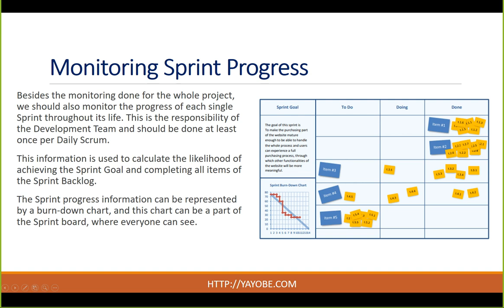Agile Methodology Scrum Master in Amharic Language By Yoseph Kassaye Part 10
You can get all of the courses through the following
Technology in Amharic, Programming in Amharic, Ethiopian Technology, Ethiopian Language Technology,Big Data Engineer Master's Program ,
Big Data Hadoop Certification Training Course in Amharic ,
Data Scientist Master's Program  in Amharic,
 Data Analyst Master’s Program in Amharic,
Data Science with Python Training Course in Amharic,
Data Science with R Certification Training in Amharic,
Artificial Intelligence Engineer Master’s Program in Amharic,
Machine Learning Certification Course in Amharic,
AWS Solutions Architect Certification Training Course in Amharic,
AWS SysOps Associate Certificate Training in Amharic,
AWS Developer Associate Certification Training in Amharic,
Certified Ethical Hacking Course — CEH (v10) in Amharic,
Angular Training Course in Amharic,
Selenium Training Course in Amharic,
Java Certification Training Course in Amharic,
Node.js Training in Amharic,
Salesforce Administrator & App Builder Certification Training in Amharic,
Salesforce Administrator Certification Training Course in Amharic,
MS Word  in Amharic,
Ms Excel in Amharic,
Ms Access in Amharic,
Power Point in Amharic,
Amharic in Amharic,
Scrum Master in Amharic,
Agile in Amharic,
System Development Lifecycle  in Amharic,

Ethiopia news / Eritrea news / Sudan news /EBS TV WorldWide | JTV Ethiopia | LTV Ethiopia | New Ethiopian music | New Ethiopian Movie